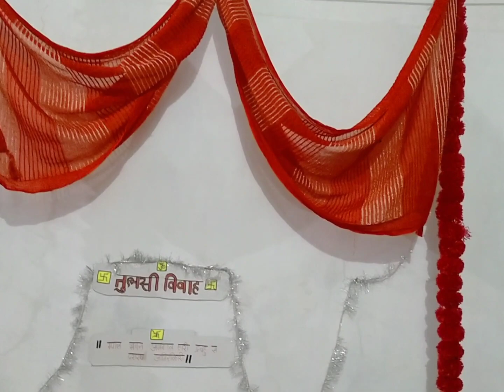hamare पूरे परिवार ने एक साथ मिलकर तुलसी जी का विवाह बहुत ही धूमधाम से कियाvlog तुलसी पूजन#गीत#डांस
hamare पूरे परिवार ने एक साथ मिलकर तुलसी विवाह बहुत धूमधाम से किया.. 🙏🙏

inke vedios bahut achhe hote hai ap inke channel par sare vedio dekhiye 🙏

तनु पंखुड़ी तिवारी...
orignal videos ❤️